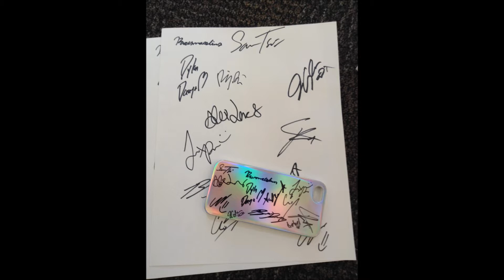Intour Vlog 9/13/14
Hey guys! I went to an event called Intour, so here's some highlights from my vlog!
*I have no clue what happened to the audio, sorry*